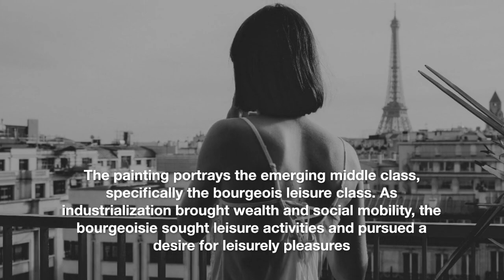A Sunday Afternoon on the Island of La Grande Jatte by Georges Seurat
"A Sunday Afternoon on the Island of La Grande Jatte" by the French artist Georges Seurat is a well-known picture. It was finished in 1884 and is thought to be one of the most famous examples of a style called "pointillism."

Georges Seurat was a painter.
The French painter Georges Pierre Seurat lived from 1859 to 1891. He was born in Paris, and most people know him as the first person to use a drawing style called "pointillism." Seurat's new way of looking at art had a big effect on how modern art developed.

Seurat went to school for art in Paris at the École des Beaux-Arts, and at first his work was more standard. But he soon started trying out a style in which he put small, clear dots of color on the painting. He called this style "divisionism" or "chromoluminarism." This style of painting was later called pointillism.

"A Sunday Afternoon on the Island of La Grande Jatte" is Seurat's most well-known piece, and it shows how good he was at pointillism. The picture, which he worked on for two years (1884–1886), shows how carefully he paid attention to every detail and how he experimented with color theory.

Seurat's work was about more than just making pictures that look good. He was interested in the scientific and mathematical parts of art, so he studied ideas about how people see colors and how light makes things look. The ideas of the Neo-Impressionist movement, which tried to make painting more scientific, inspired his work.

Seurat's career was cut short when he died from illness at the age of 31. Even though he only lived a short time, he made important artistic accomplishments, and his style and ideas are still studied and admired today.

From 1883 until he died, Georges Seurat showed his work at the Salon, the Salon des Indépendants (The Société des Artistes Indépendants), Les XX in Brussels, the eighth Impressionist exhibition, and other shows in France and other countries.